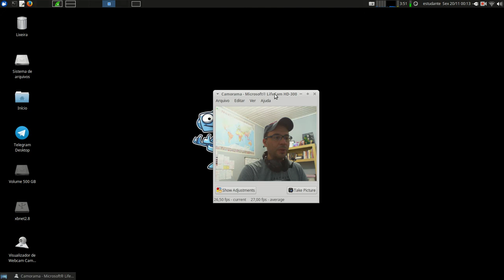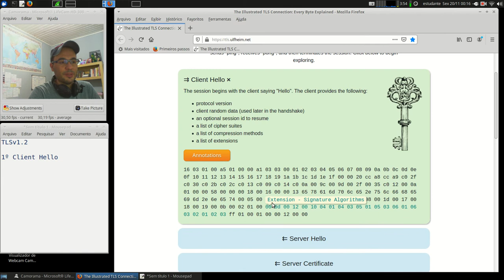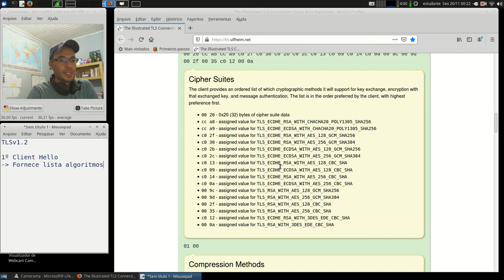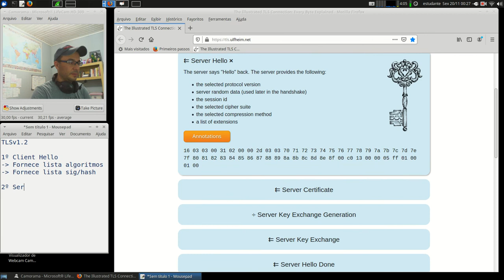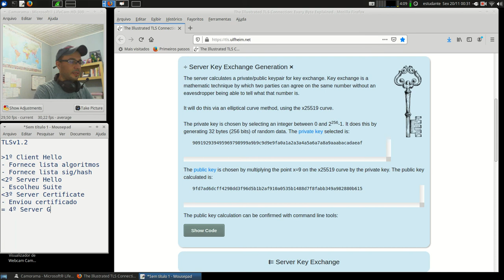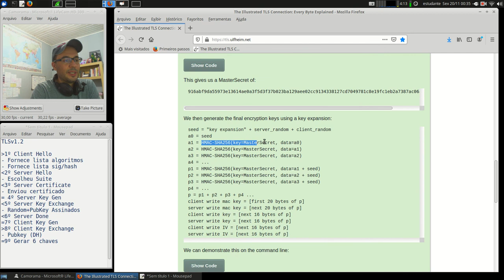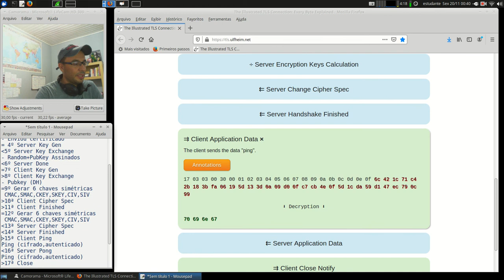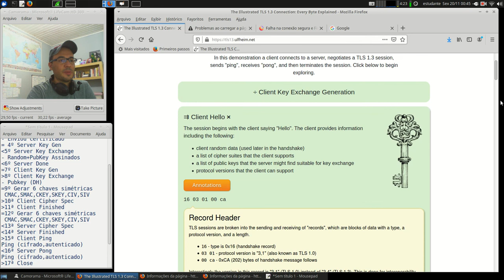Cripto e Cert. Digital - APNP 15c - Comunicação Segura - SSL/TLS (parte 3)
Capa:
Título: Comunicação Segura - SSL/TLS (parte 3)
Prof. Hermano Pereira
Em 20/11/2020

-x-x-x-x-x-x-x-x-

Livros:

- Cap. 17.2 - Secure Socket Layer e Transport Layer Security

- Cap. 32.2 - SSL/TLS

- Cap. 8.5 - SSL

- Cap. 8.9.3 - SSL

- Cap. 21.4 - A Secure Sockets Layer (SSL) Apache + SSL

RFC 4346 - The Transport Layer Security (TLS) Protocol Version 1.1

RFC 5246 - The Transport Layer Security (TLS) Protocol Version 1.2

RFC 8446 - The Transport Layer Security (TLS) Protocol Version 1.3